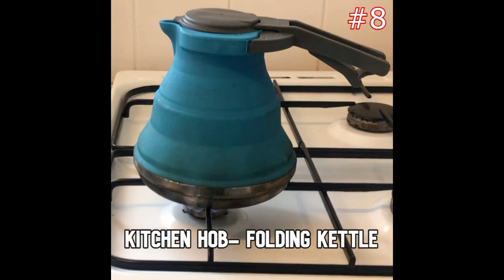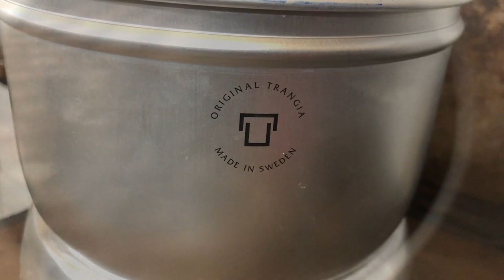#1 Brew Of The Month.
Every week i hope to choose coffee or tea for my morning brew.
How i'm going to boil the water.
ATM it's about 8 ways, but when i buy a new stove or cooking set, that will grow.
1-BCB Crusader MkI
2-Hexi-TBBS
3-Coleman-Folding Kettle
4-Hikeman-TBBS
5-Trangia 27-2 Cook set
6-Lixada wood gas stove- cook set
7-tripple burners-cook set kettle
8-Kitchen Hob-Folding Kettle